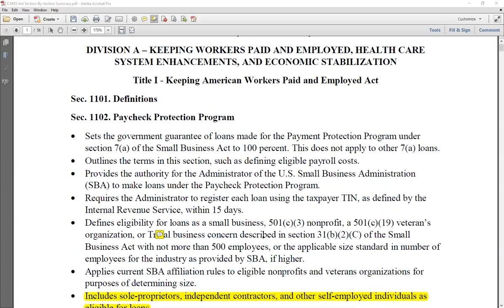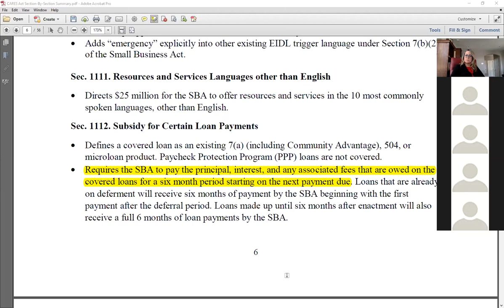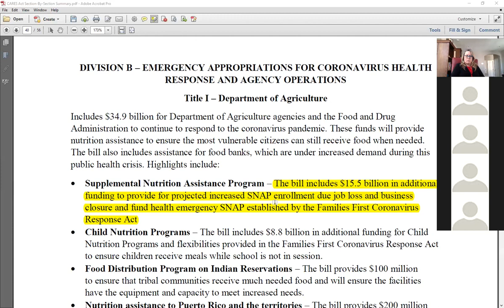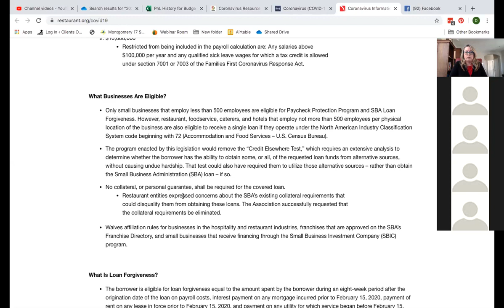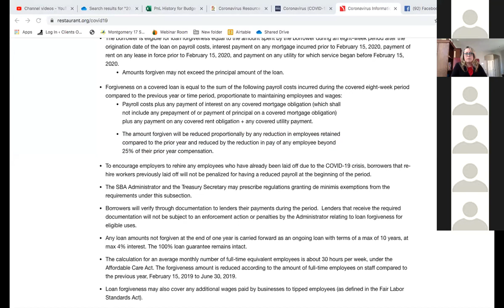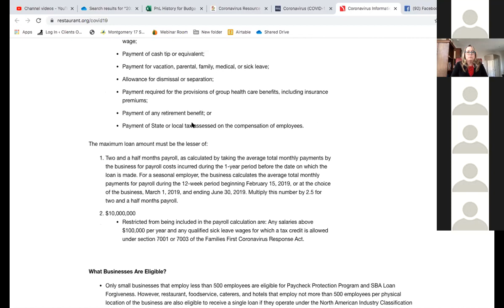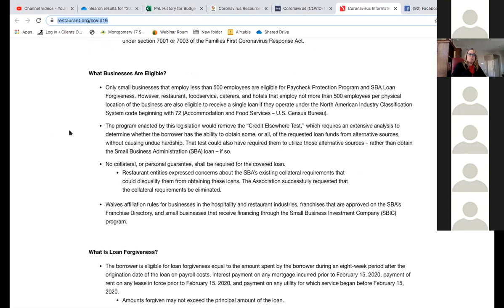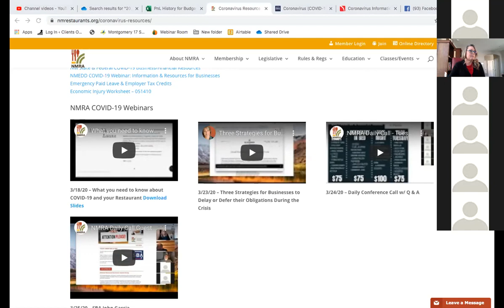New Federal Relief Program CARES Act